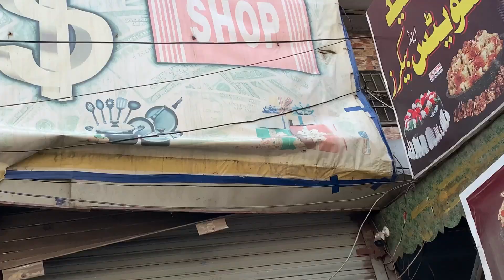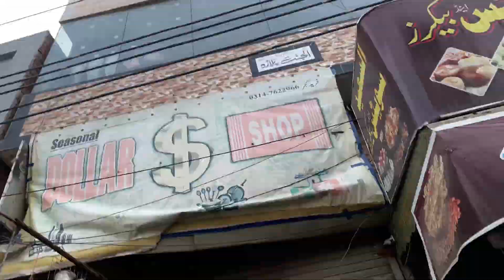Ajj shop band kr dyee gyre😢😢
vlogging
motovlogging
vlogginglife
vloggingcamera
vloggingyoutubers
travelvlogging
vloggingfamily
dailyvlogging
familyvlogging
vloggingcouple
motovloggingcommunity
vloggingmums
vloggingchannel
vloggingday
foodvlogging
vloggingsetup
vloggingmom
kidsvlogging
vloggingtips
ukvloggingmumsclub
vloggingcameravlogsquad
vloggingyoutuber
youtubevlogging
vloggingislife
instavlogging
motovloggingfamily
vloggingmama
vlogginglifestyle
vlogging101
imvlogginghere
disneyvlogging
vlogginggear
microvlogging
vloggingcommunity
lifestylevlogging
beautyvlogging
vloggingmum
newtovlogging
vloggingmylife